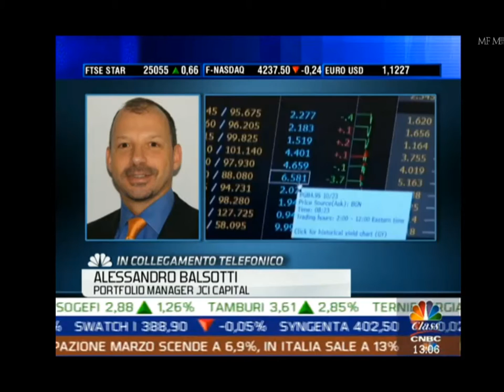13.05.2015 Alessandro Balsotti a Linea Mercati (Class TV)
Alessandro Balsotti interviene a Linea Mercati condotto da Angela Antetomaso su Class Cnbc.